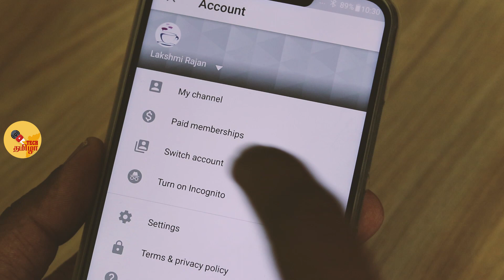Youtube new update - மறைந்திருந்து வீடியோ பாருங்க !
Youtube has announced a new update to hide search history and discovery listing with an Youtube incognito mode . Check how to enable the Youtube incognito mode in your Android Smartphone.